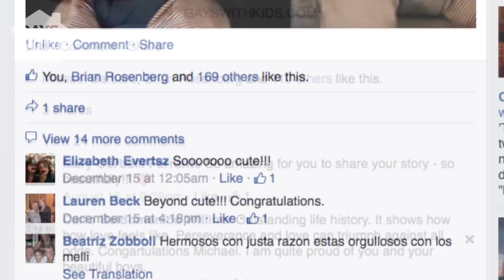Visiting a Gay Dad Family: Michael and his Twins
-- Michael recently became a father to twin boys. We caught up with him to talk about life as a single gay dad to twins.